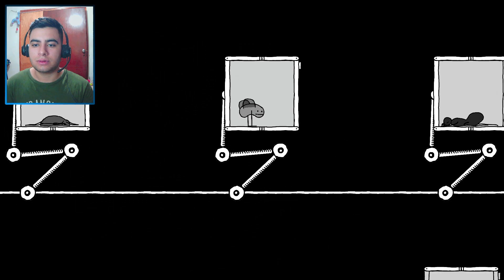¡¡RECHAZADO por mi COLMENA!! (por ser diferente) #1 // 🐝BirdGut // Gameplay español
• Saldremos del estómago, que más bien diría laboratorio del pájaro que nos ha comido...
• BirdGut es un juego de plataformas y rompecabezas en 2D dibujado a mano que se desarrolla dentro de los órganos internos de un pájaro.

• Una abeja nace en la colmena, pero algo anda mal. Nacida diferente de las demás, la abeja es exiliada de la colmena y obligada a sobrevivir en el mundo por sí sola.
• Es decir, hasta que un pájaro lo ataca y se lo come.
Pero eso es sólo el comienzo...

• Dentro del pájaro, a todos los insectos que come se les lava el cerebro y se los pone a trabajar en fantásticas fábricas mecánicas que existen en el lugar de sus órganos, excepto la abeja excluida, cuya misma discapacidad se lo impide. de que le hayan lavado el cerebro.

• La abeja se encarga de destruir al enorme pájaro de adentro hacia afuera y liberar a todos los bichos esclavizados que contiene.

•COMPARTE                 (para ayudarme). 🥰

•COMENTA                   (si quieres opinar o quieres aportar/sugerir algo). 💬